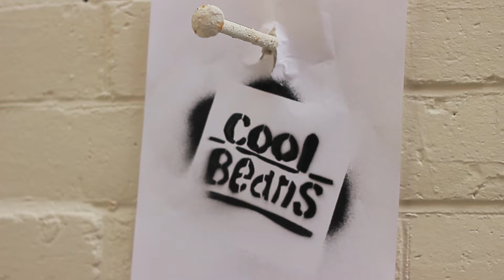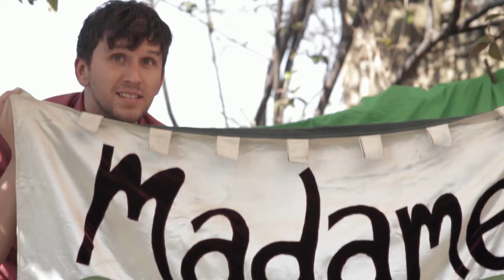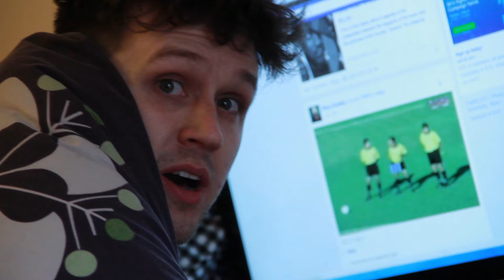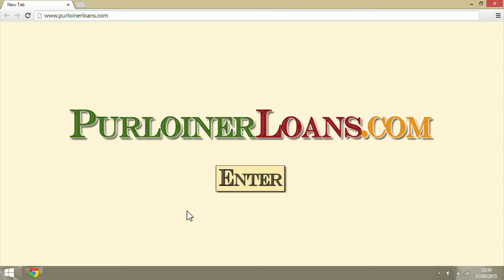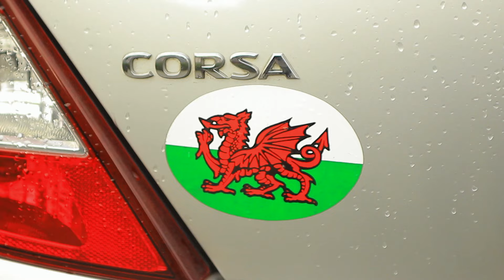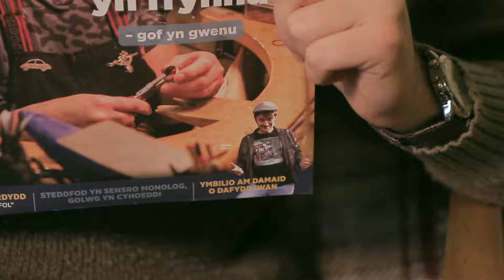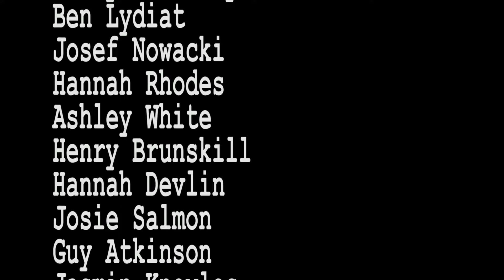The Cool Beans Television Show - S2 Ep3 (Courgette)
Featuring a guide to the gym, an insight into the life of a vegetable entertainer and an interview with superstar Ricky Damon who is promoting his single 'The world is the biggest place in the world’.